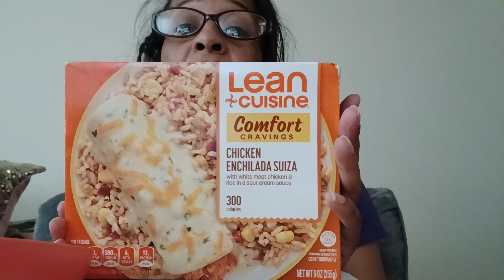lean cuisine chicken enchiladas 💫